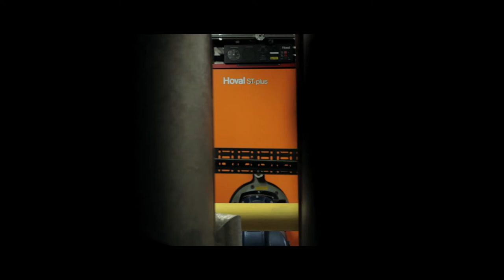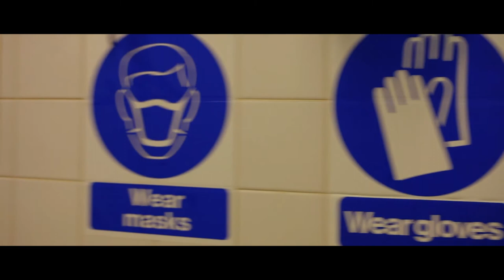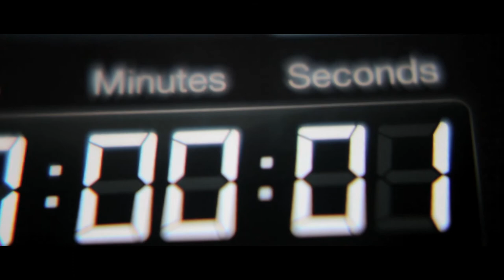Maintenance Man - Dundee 48 Hour Film Project 2013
"With great power comes great bureaucracy."

This film was made for the Dundee 48 hour film project 2013.
A film by Graham Hughes, Gordon Strachan & Fraser Strachan

Winner of Best Graphics.

The required elements were:

Genre: Superhero film
Character: Robert/Roberta Falls
Occupation: Health & Safety Inspector
Prop: A suitcase
Line of Dialogue: "It's only half finished"